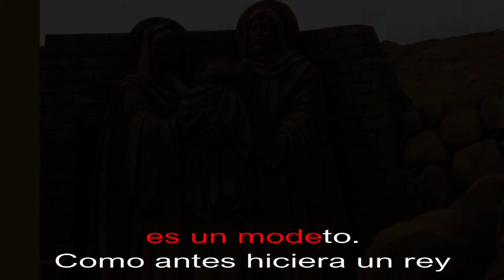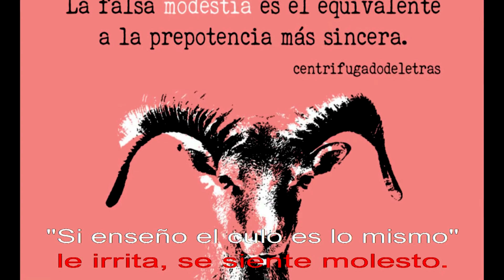El modesto ("Le modeste" de Georges Brassens)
Videokaraoke en español de la canción de Georges Brassens "Le modeste".

Edición, adaptación y sincronización a cargo de J. M. Grande.

NOTA: Si te interesan las canciones de Brassens adaptadas a nuestro idioma tienes más de un centenar en mi canal y en el blog "Con otra letra" donde además incluyo la letra y comentarios